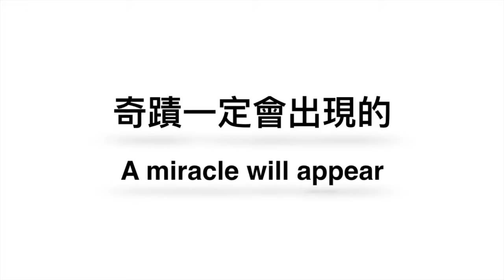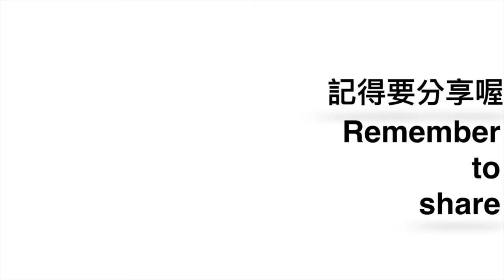『金錢財富順流系列』每日晨間感恩冥想 『請開字幕』秘密/吸引力法則/金錢財富冥想